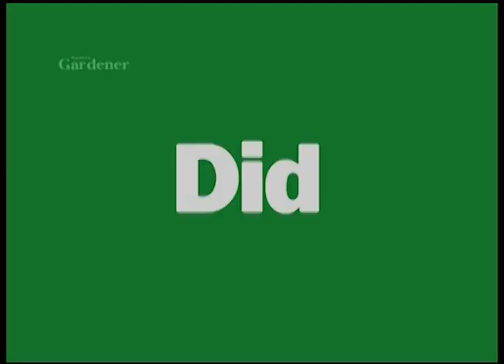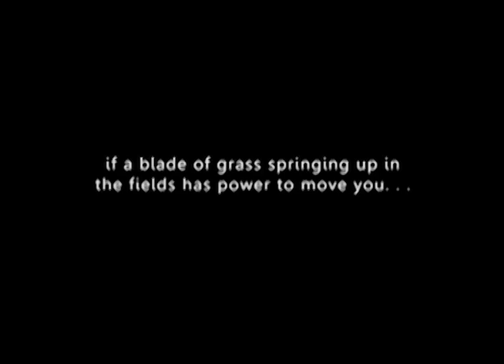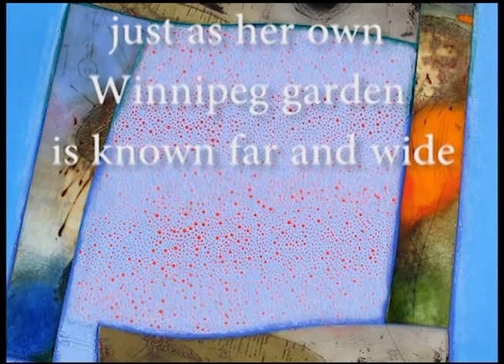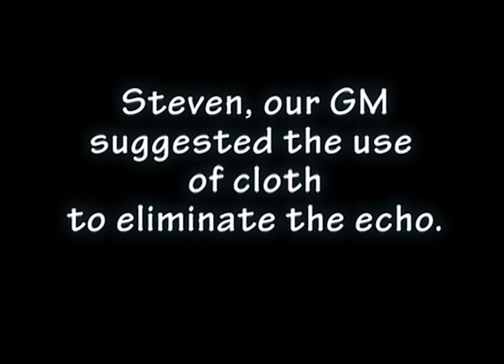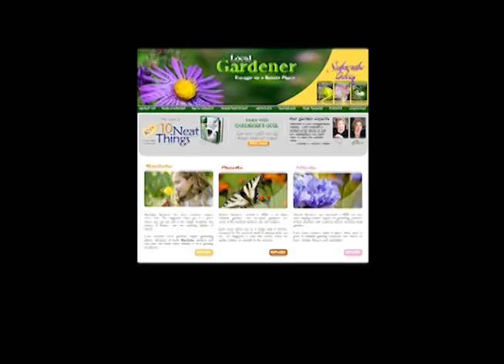Manitoba Gardener episode 2